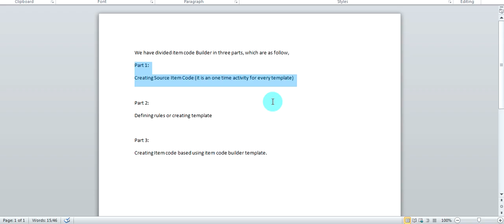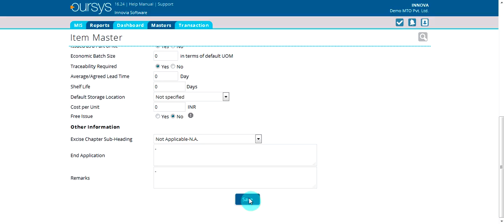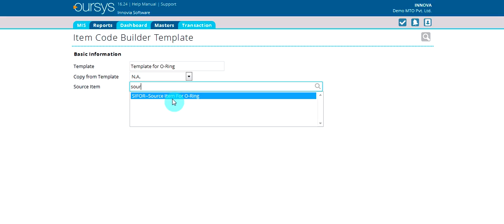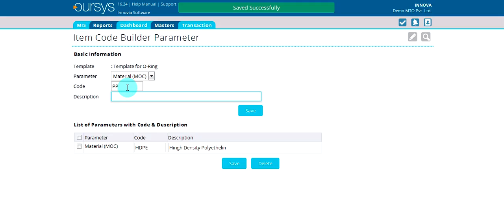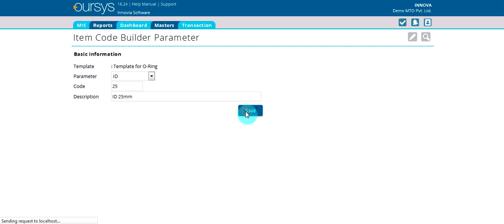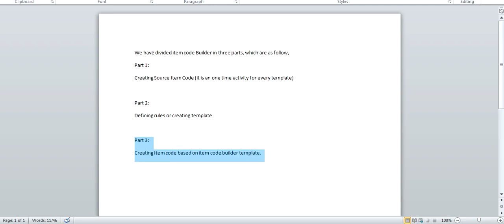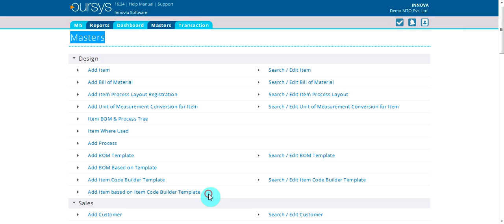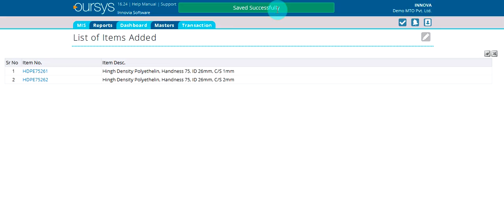How to Register Item Based on Item Code Builder